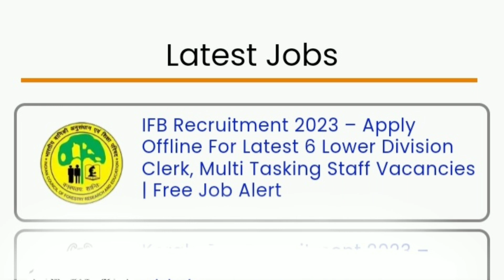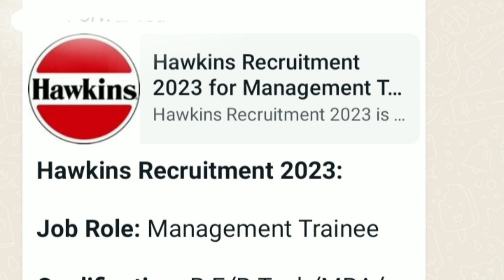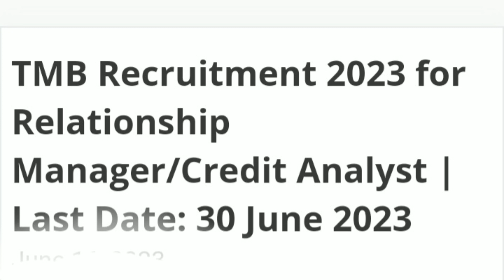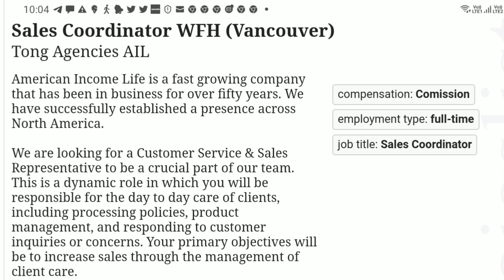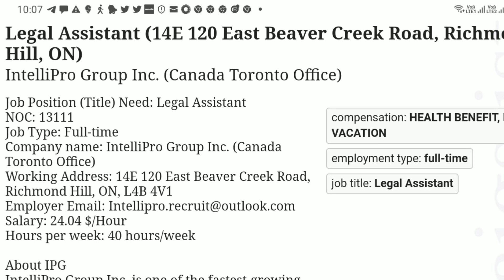മാതാപിതാക്കൾ കാനഡ സന്ദർശക വിസ അപേക്ഷ നിരസിച്ചപ്പോൾ കുട്ടികൾക്ക് ലഭിച്ചു ◆ സത്യസന്ധരായിരിക്കുക